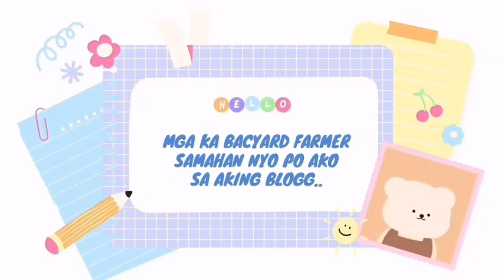BUHAY PROBINSYA PAGLULUTO GAMIT ANG KAHOY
kahoy,
pangatong,
wood stove,
lutong bario,
kalan de kahoy,
pinakbet,
dang dangs world,